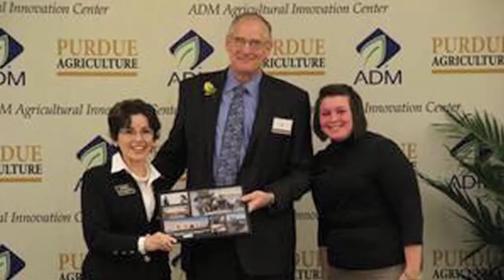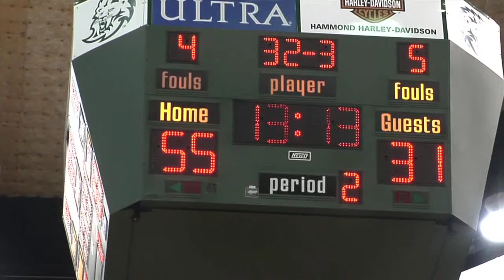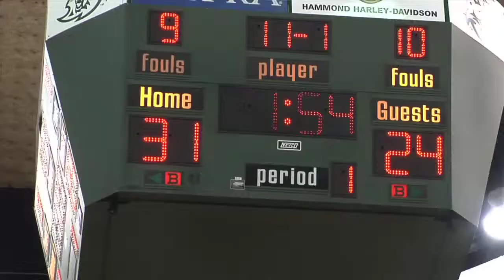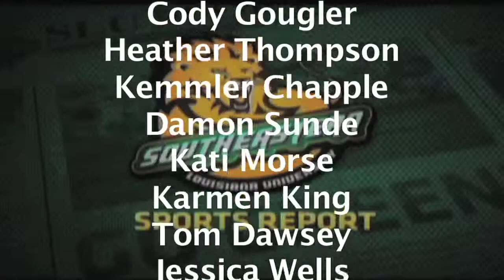2014-15 Southeastern Sports Report (Episode 4)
All the latest on Southeastern Louisiana Athletics